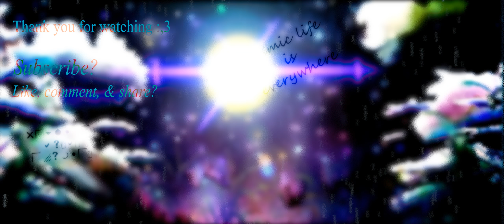Star-gate Opening- Test Short 6 - Ahltrinai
This has been worked on since the week before the total solar eclipse back in August 2017.

Hope you all love it! I might start working on full character animations soon.